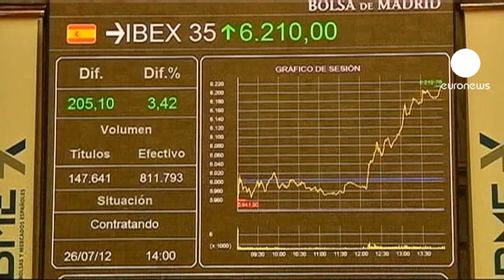Draghi apresenta hoje plano do BCE para crise na Zona Euro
Mario Draghi deverá revelar hoje propostas para combater a crise da dívida soberana na Zona Euro. Na semana passada, o presidente do Banco Central Europeu prometeu fazer "o que for necessário" para salvar a moeda única.

Mas, para tal, Draghi precisa de ultrapassar o "obstáculo" alemão. O presidente do Banco Central alemão é um forte opositor do projeto de compra de obrigações do BCE e disse, em entrevista, que a instituição dirigida por Draghi não deve exceder o seu mandato para combater a inflação.

Ora, segundo o diário germânico Sueddeutsche Zeitung, Draghi planeia uma ação coordenada entre o BCE e o futuro Mecanismo Europeu de Estabilidade para comprar a dívida soberana da Espanha e da Itália.

O analista Richard McGuire sublinha, no entanto, que "o próprio BCE deixou claro que só vai intervir na periferia de um mercado primário ou secundário de obrigações, se um [Estado] soberano pedir o apoio do mecanismo europeu. Até ao momento, a Espanha resiste em fazê-lo".

Os economistas duvidam que o Banco Central Europeu anuncie medidas drásticas. A conferência de Draghi depois do encontro mensal do Concelho do BCE é aguardada com grande expectativa pelos mercados.